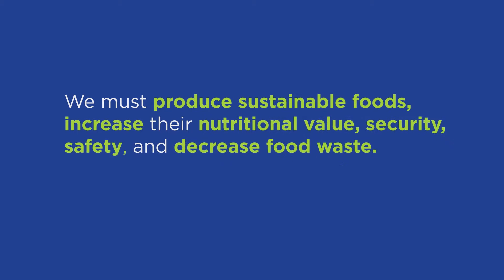Helene Dillard on Global Food and Nutrition Security | ICPP2018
It is estimated that 795 million people, roughly 11 percent of the earth’s population, were unable to meet their dietary energy requirements between 2014 and 2016. The global population is expected to grow to 10 billion people by 2050. The global challenge is to nutritiously feed everyone using essentially the same amount of agricultural land we use now, while the availability of fresh water is decreasing. Our research must focus on sustainable food production, increasing food nutrition, increasing food security, ensuring food safety, ensuring a stable accessible food supply, and decreasing food waste. Nearly one third of all food produced worldwide is wasted through food production and distribution systems pre- and post-harvest. Yields need to increase while maintaining environmental sustainability, and plant and animal based foods that can adapt to changing environments must be developed. Healthy soils are not only critical to our food production efforts, but can provide major ecosystem services by sequestering carbon, neutralizing pollutants, and deterring erosion. As land grant-universities, it is our mission to meet the needs of the public, teach students in a manner that prepares them to be leaders, advance knowledge through innovative trans-disciplinary research, and apply that knowledge to address the needs of society. As scientists and leaders, we have an obligation and responsibility to recognize the urgency of this situation, seek solutions, and identify clear, precise policies and actions that can be taken to address the global problems of food now…as the effects of climate change are already altering our agro-ecosystems and challenging our collective ability to feed the world.

Join us at ICPP2018 in Boston, Massachusetts, USA, July 29 - August 2, 2018 to hear Helene Dillard's Closing Plenary Speech.